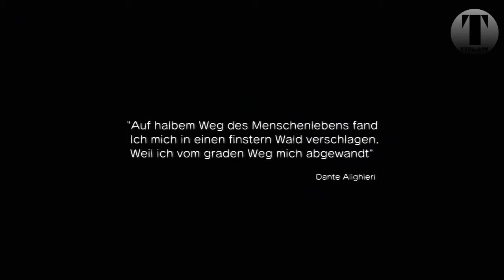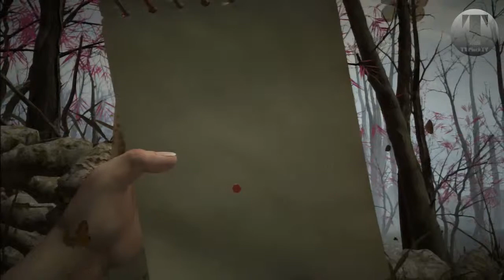Let´s Play Datura (Ger) #001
Ein geheimnisvoller Wald.
Wir retten einen Menschen und entdecken einen Jahrmarkt-Stand.